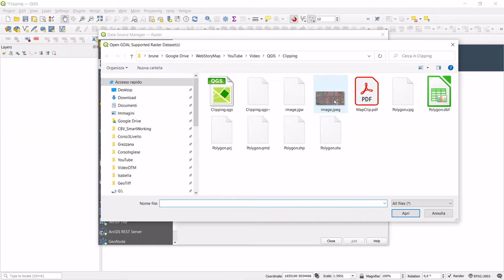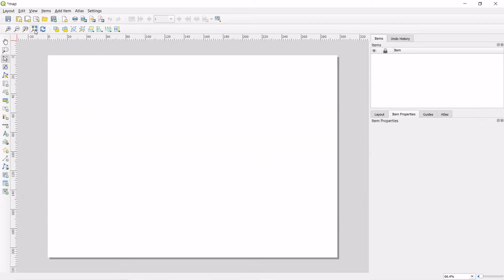QGIS - Clip layout maps to a shape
In the Print Layout, it's possible clip the Layout Frame to a shape, we will choose the options to Clip to an Atlas Feature.